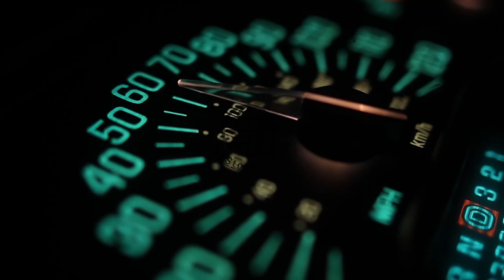Car speedometer HD Stock video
Stock Videos, Video-editing Templates, and Sound effects all in one place!